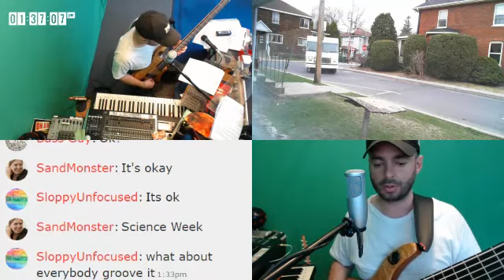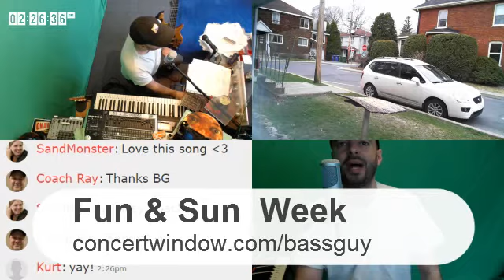April 18, 2016 Sun Week LIVE on A Bass Guy Show